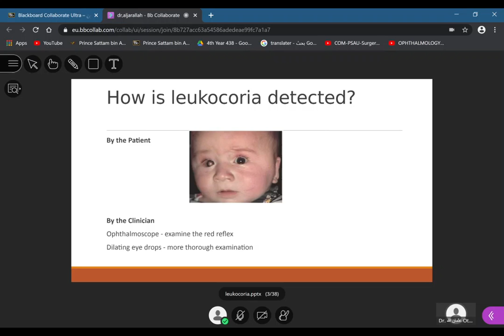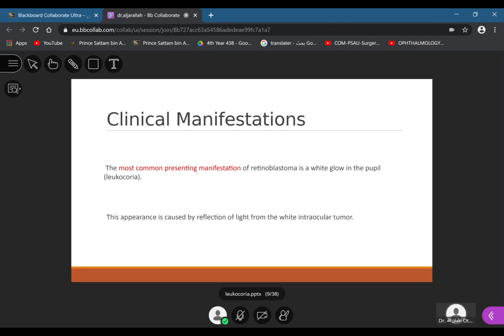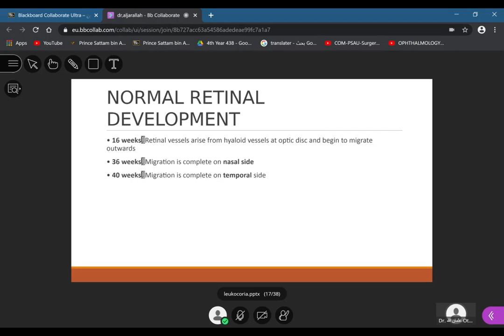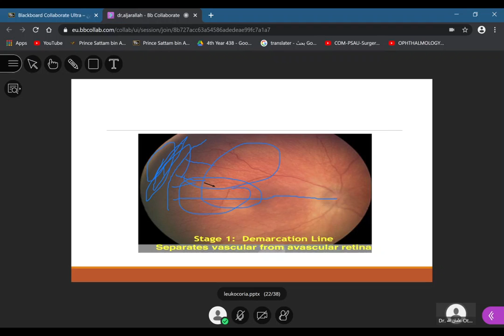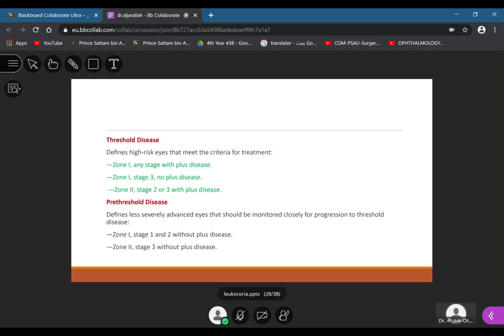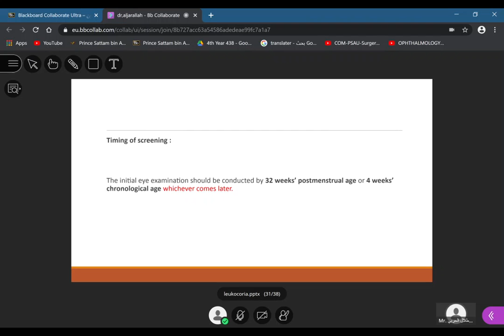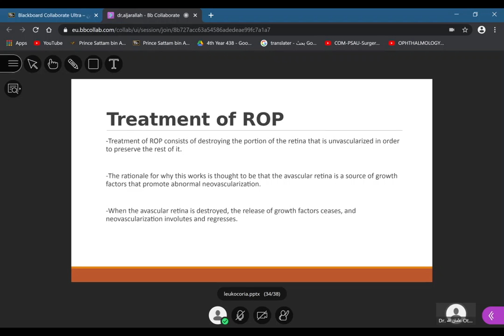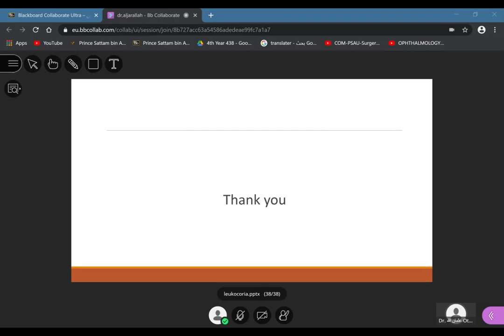20- week3 sunday OPH - leukocoria (L) Dr. Aljarallah